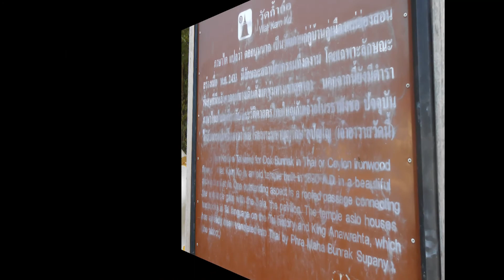Mae Hong Son Wat Kam Ko, Thailand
Mae Hong Son is Thailand's most Northern Province.  Many hilltribe people and refugees live in the mountainous areas along the Thai-Myanmar border.  Enjoy the film!